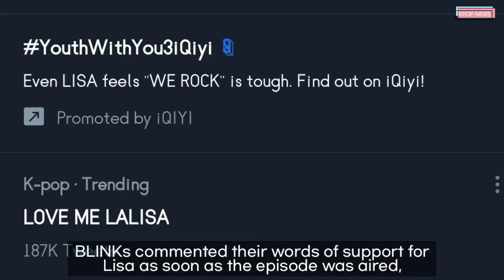The “Youth With You 3” Theme Song Choreography Was So Tiring, BLACKPINK’s Lisa “Almost Threw Up”